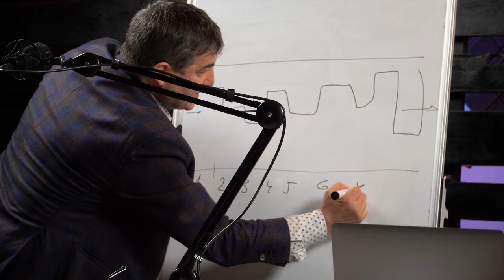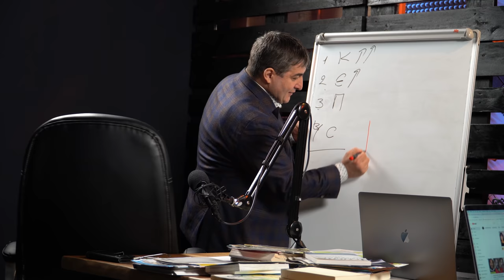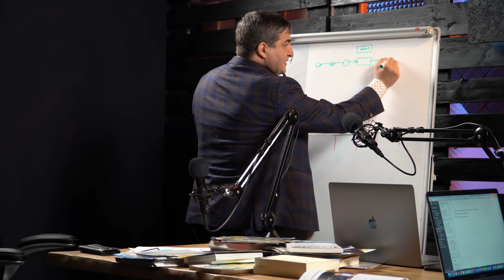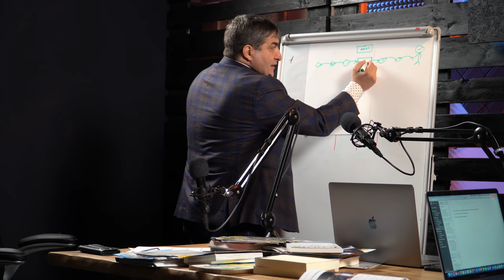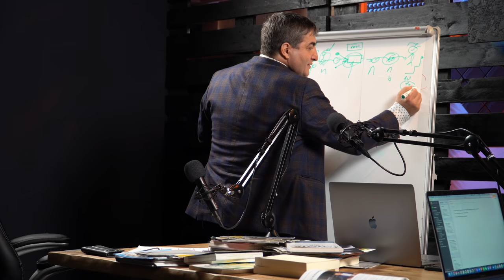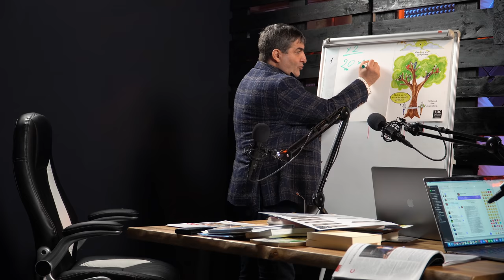Бизнес на СВЕТОВНО НИВО / НЕ СЕ УЧИ В УЧИЛИЩЕ!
Network = Networh! Всеки има нужда от силни, можещи и дейни хора около себе си. Ако искаш да си част от такова общество, заповядай при нас -
Днешния разговор е изключително цветен, интересен и можете да научите много от него. Как се прави бизнес на световно ниво и какво трябва ние да знаен за това? Трудно ли е? можем ли да го постигнем?
Приятно гледане

Специални благодарности на МАРТИН КАНТАРЕЛИ за възможността да поговорим толкова открито и подробно.

Ако имате интерес към сферата на високите технологии, Career Show Tech e вашият шанс да стартирате или надградите своята кариера в IT.

Линк към страницата за регистрация ще намерите в описанието.

SMSBump е платформа за SMS маркетинг в онлайн търговията с повече от 96,000 клиенти в цял свят. Част е от американската SaaS компания Yotpo, с офиси в 5 държави - САЩ, България, Израел, Великобритания и Австралия. Компанията има амбициозната цел да създаде най-голямата единна маркетингова платформа за онлайн магазини. Ако искате да бъдете един от 50+ човека, променящи бъдещето на електронната търговия, разгледайте актуалните ни позиции тук

Ако искаш да станеш част от затворената ни група, да достъпиш ново съдържание и да станеш част от една общност пълна с мотивирани хора, които искат да се развиват и подкрепят, можеш да се присъединиш и към Impact Legends форума, в който споделяме допълнителна информация за бизнес, връзки, продуктивност и много други теми